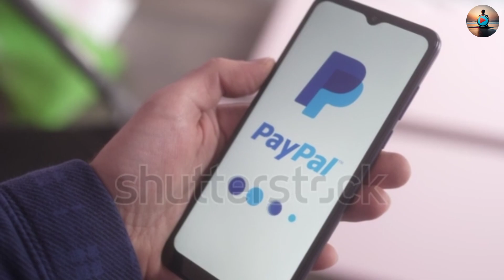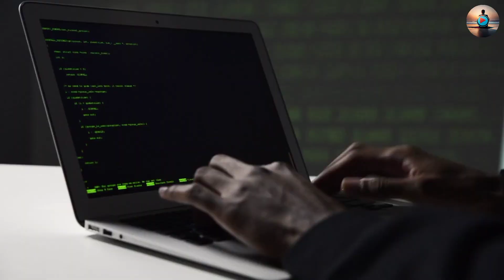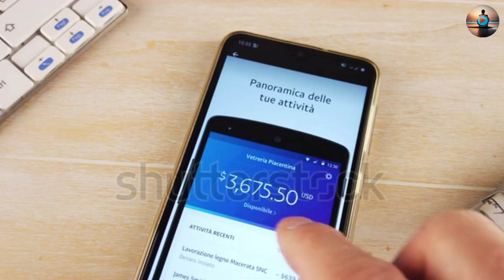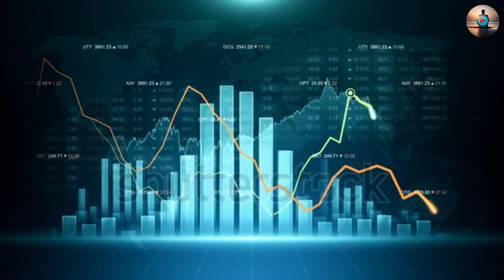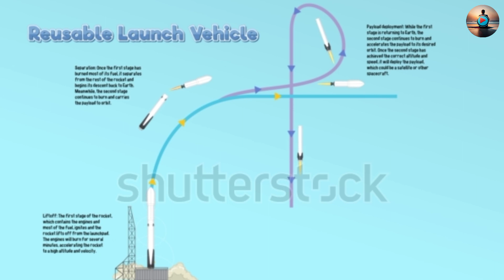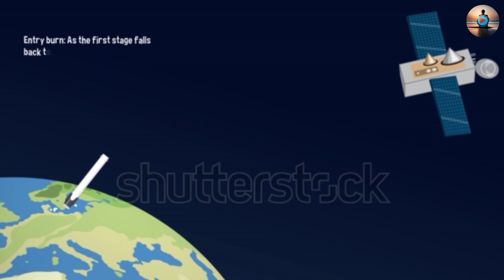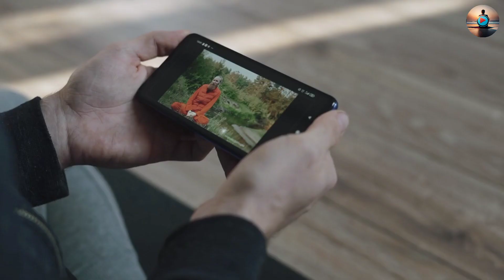How Elon Musk is Changing the World with His Vision and Innovation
Title: "Elon Musk's Vision: Changing the World with Innovation | The Musk Revolution"

Description:
🚀 Explore the Future with Elon Musk! 🌍

Join us on an extraordinary journey as we delve into the mind of the visionary entrepreneur, Elon Musk, and witness how he's reshaping our world through groundbreaking innovation. From electric cars at Tesla to space exploration at SpaceX and the revolutionary Hyperloop, Musk's impact is unparalleled.

In this captivating video, we unveil the secrets behind Musk's success and his relentless pursuit of a sustainable future. 🌱 Discover the technologies that are propelling humanity towards the stars and how Musk's audacious goals are driving change on a global scale.

Don't miss this opportunity to gain insights into Elon Musk's world-changing ventures! 🚀

🔗 Helpful Links:
🔷 Tesla's Electric Revolution
🔷 SpaceX: Journey to Mars
🔷 The Hyperloop Revolution

"Innovation That Shapes Our Future"
"Exploring the Musk Effect"
"Unlocking Elon Musk's Secrets"
"SpaceX's Journey to Mars"
"The Tesla Phenomenon"
"Mars Colonization Unveiled"
"The Neuralink Revolution"
"Sustainable Energy Insights"
"Future with Elon Musk"
"AI's Role in Musk's Vision"
"SpaceX's Ambitious Starship"
"The Green Energy Wave"
"Hyperloop: A Game Changer"
"Renewable Tech Revolution"
Future of Space
Innovation Pioneer
Tesla Innovations
SpaceX Achievements
Solar Energy Vision
Mars Colonization Plan
Hyperloop Transport
SolarCity Success
Neuralink Developments
Starship Missions
Sustainable Transport
SpaceX Innovations
Solar Power Future
Electric Car Revolution
Entrepreneurial Vision
Disruptive Innovations
Green Energy Revolution
AI and Innovation
Mars Exploration Goals
Electric Vehicle Era
Space Travel Insights
Futuristic Technology
Renewable Energy Hub
Sustainable Space
Cutting-Edge Innovations
AI Advancements
Mars Terraforming Plan
Future of Transportation
Space Revolution
Innovation Leadership
Clean Energy Solutions
Earth's Future Vision
Space Visionary Talk
Sustainable Living Ideas
Elon Musk
Innovation
Visionary
Tesla
SpaceX
Electric Cars
Renewable Energy
Mars Colonization
Hyperloop
Solar Power
Future Technology
Entrepreneurship
Disruptive Technology
Sustainable Energy
SpaceX Missions
SolarCity
Neuralink
Starship
Green Energy
Sustainable Transportation
Space Exploration
AI Development
Boring Company
Solar Panels
Mars Mission
Electric Vehicles
Space Travel
Sustainable Innovation
Neural Implants
Futuristic Ideas
Renewable Resources
Tesla Model S
SpaceX Starship
Mars Terraforming
AI Advancements
Cutting-Edge Tech
Space Race
Innovation Hub
Clean Energy
Earth's Future
Space Traveler
Future of Transportation
AI Revolution
Space Visionary
Green Revolution
Advanced Technology
Mars Exploration
Sustainable Future
Futuristic Concepts
Sustainable Living
elon musk ai interview
elon musk tucker carlson interview
elon musk ai warning
elon musk interview tucker
spacex
tesla stock
elon musk joe rogan
elon musk islam
elon musk jre
elon musk motivational
elon musk muslim
elon musk today